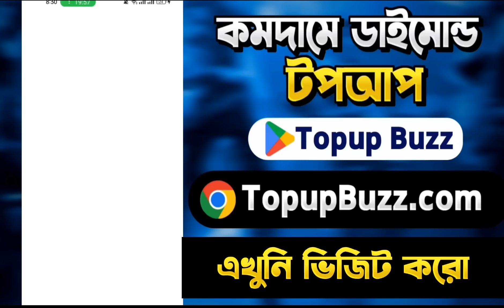Buying Rage Reverie Booyah Pass | Rage Reverie Unlock | FF New Event Today | Free Fire New Event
❤️Special Keyword❤️

Buying Rage Reverie Booyah Pass | Rage Reverie BP Unlock | FF New Event Today | Free Fire New Event

new event free fire,free fire new event bangladesh server,কত ডাইমন্ড লাগবে নতুন ইভেন্ট,আজকের নতুন ইভেন্ট,নতুন ইভেন্ট কত ডাইমন্ড লাগবে,ফ্রী ফায়ার নতুন ইভেন্ট,আজকের নতুন ইভেন্ট ff,free

01 February Tonight confirm Events | FF New Event | Draco Ak & Cobra Mp40  Return Confirm news in Bd | 01 February Tonight Events l Draco Ak return in BD | Tonight confirm Events
01february